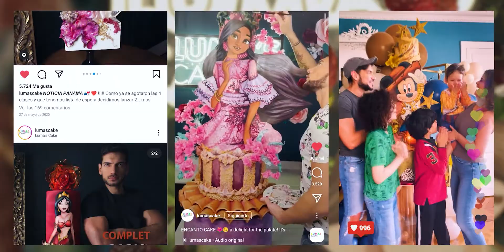Luma's Cake: the cake artist | TRAILER FRANÇAIS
Le savoir-faire Luma’s Cake en matière de formation est le résultat de plusieurs années d’expériences dans le domaine de l’art, du Cake design et de la communication. Javier le créateur de Luma’s Cake a conçu ses ateliers pour s’adapter à tous les niveaux! Jeunes débutants ou professionnels en spécialisation. Chaque atelier est riche en techniques diverses et conseils personnalisés. Plus de 4000 élèves formés dans plus de 40 pays dans le monde en témoignent.

Profitez de ce cours en ligne et entraînez-vous avec Luma's Cake quand et où vous voulez !

JUIN 2022.

lumascake.fr